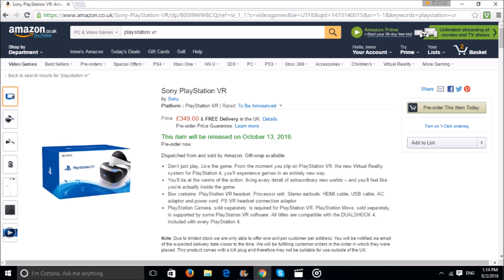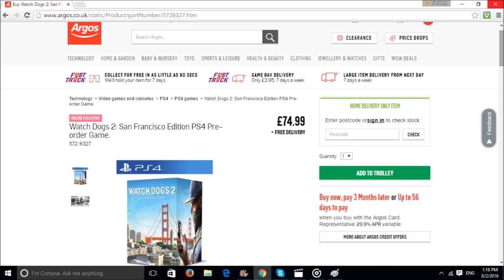Playstation VR Expectations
Sackboy's Message:
Thank You For All Your Birthday Messages On My Google +
My Google +

SEE YAA PEACE